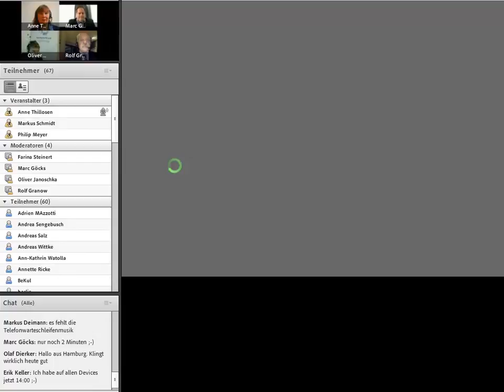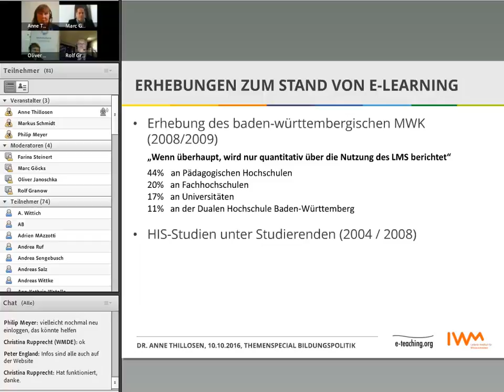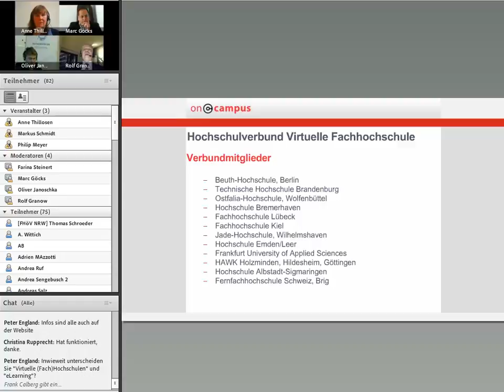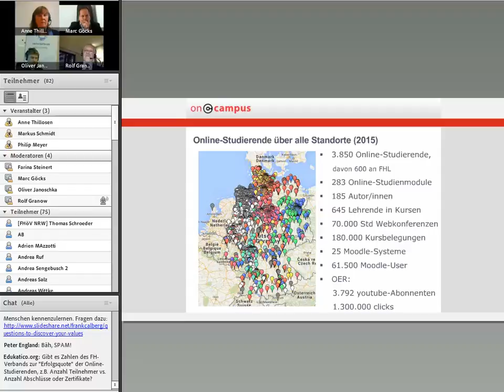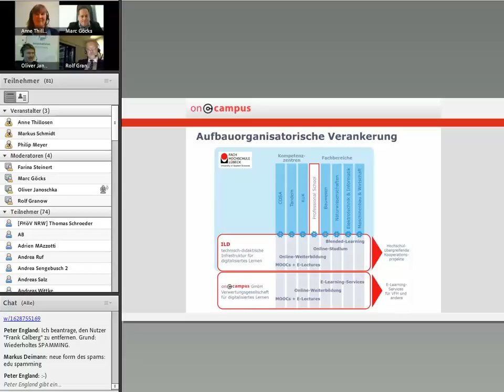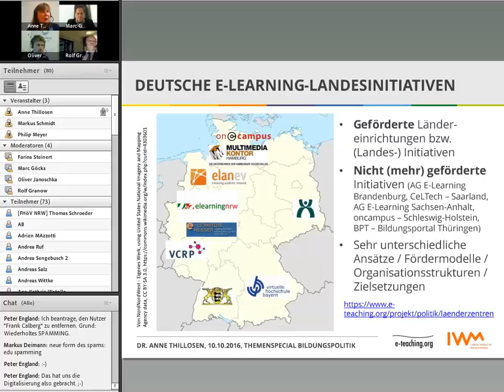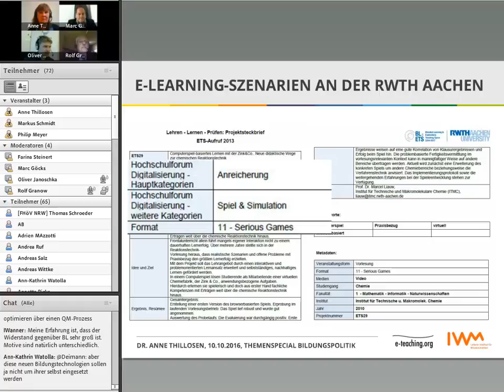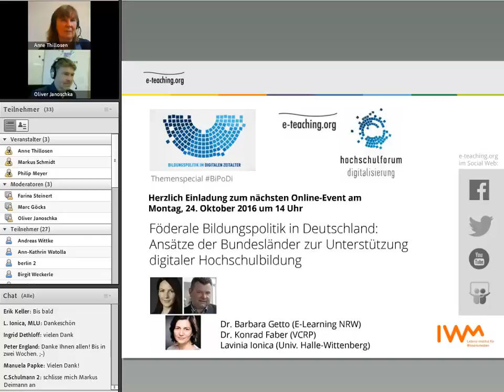Online-Event „E-Learning an deutschen Hochschulen – der Weg zum heutigen Status quo“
Seit den 1990er Jahren gab es in Deutschland verschiedene E-Learning-Förderprogramme auf Bundes- und Länderebene. In der Auftaktveranstaltung des Themenspecials „Bildungspolititk im digitalen Zeitalter“ wird mit Blick auf diese Förderprojekte gefragt: Wo stehen wir heute? Wie kann der sinnvolle Einsatz digitaler Medien in der Hochschullehre effektiv gefördert werden?